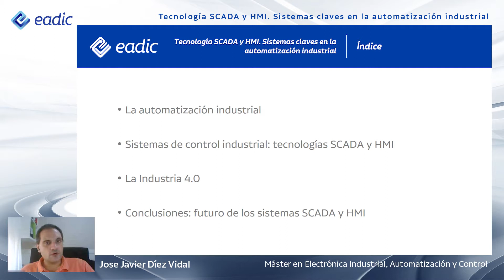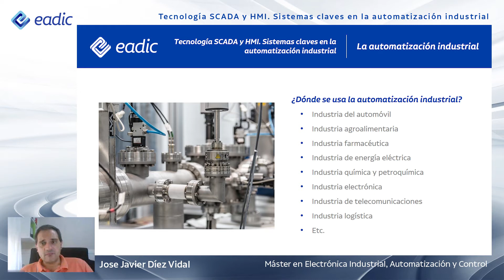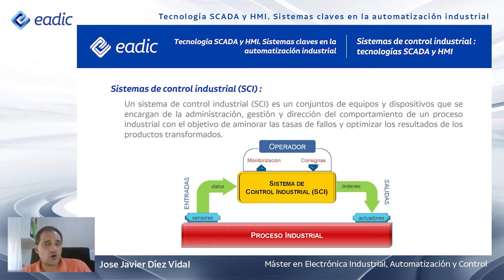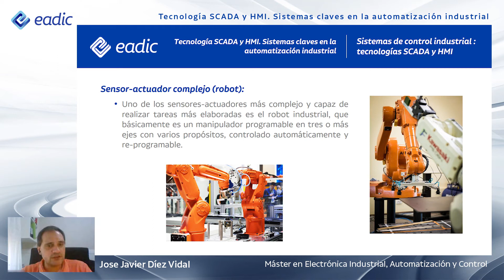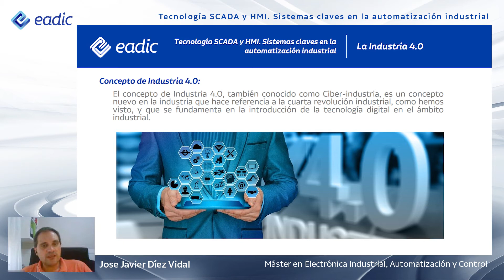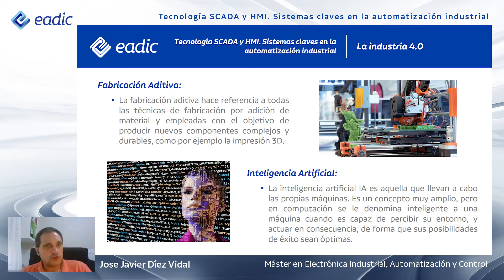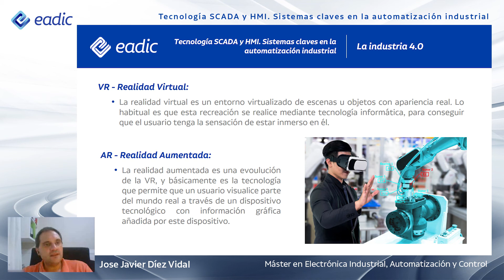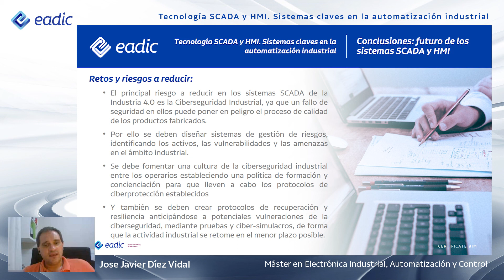[Masterclass] Tecnología SCADA y HMI: Sistemas claves en la automatización industrial